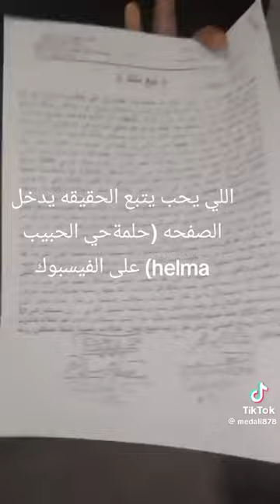اسمعو الحقيقة هنا يا جماعة لازم الواحد يسمع من الطرفين